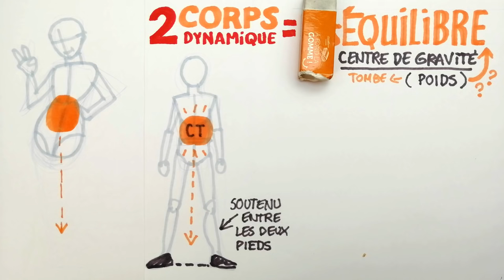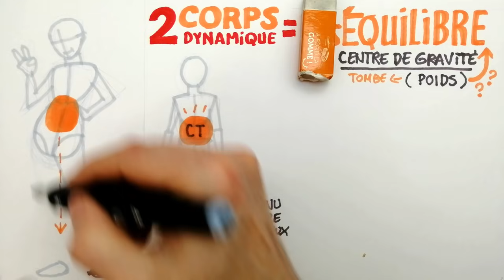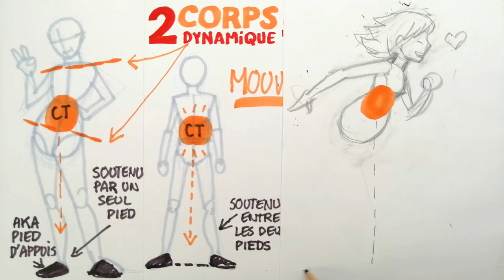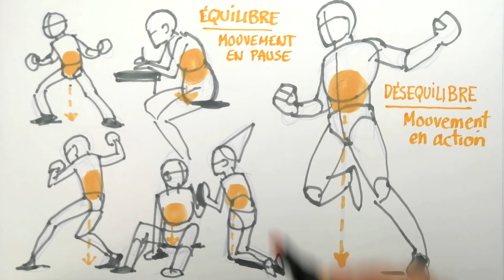Comment ESQUISSER des corps MANGA DYNAMIQUES 😱😮 mouvement et équilibre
Hello. Et si dessiner un personnage MANGA énergique était FACILE ? Voici deux clés INDISPENSABLES pour équilibrer vos DESSINS de personnages manga, ceux QUI se tiennent debout, assis ou AUSSI ceux qui BOUGENT... deux clés qui feront d'eux des PERSONNAGES vivants et CREDIBLES à tous les coups.

😄 Voix / Montage / Dessins / Texte de Francis Sapin
💛 Rejoignez les sponsors de cette chaîne pour bénéficier d'avantages exclusifs (Toutes les vidéos en avant- première + des vidéos exclusivement réservées aux membres) (votre nom et vos dessins présentés dans mes vidéos)
- Bille NOIR Uniball Signo1.0
- Crayon col erase BLEU
- Marker NOIR pentel pen N50
- Papier MARKER
► Retrouvez Je progresse en dessin sur facebook et instagram :
► Composition musicale : An Jone (Youtube music)
- Bonfire - Islabonita - Chocolate Cookie Jam - Dulce Reggaeton - Modern Time - Time to spare